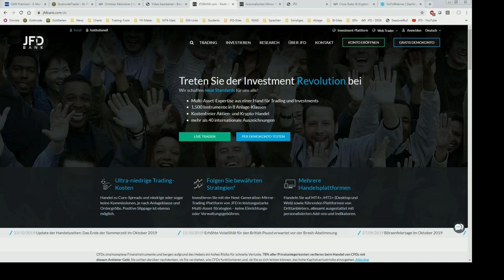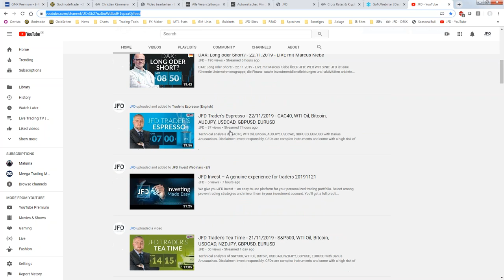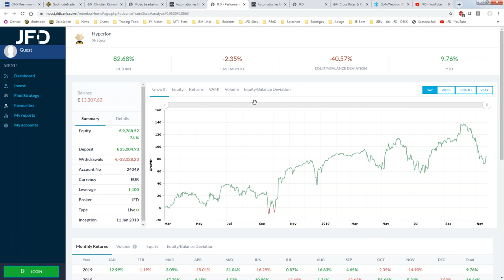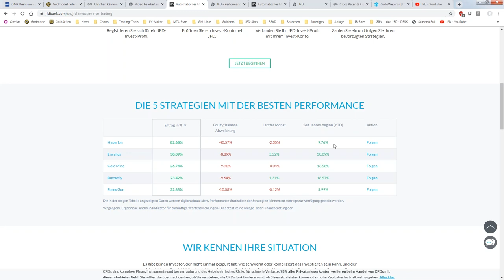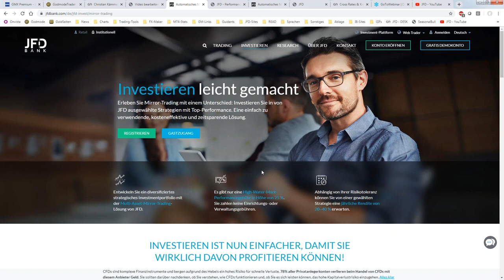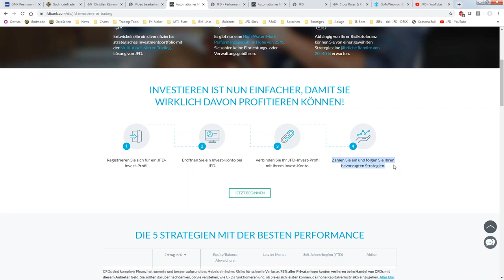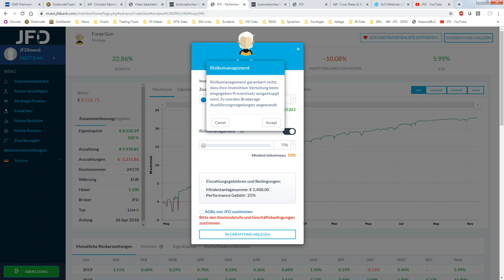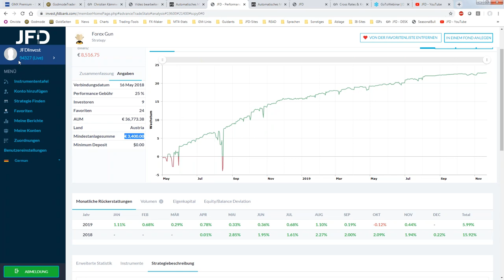JFD Invest Trading und Investieren leicht gemacht - 22.11.2019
Highlights der Woche + Erklärungen rund um unsere digitale Vermögensverwaltung "JFD Invest". Aufklärung, Fairness und Transparenz vereint zum Wochenausklang dem 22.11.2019.